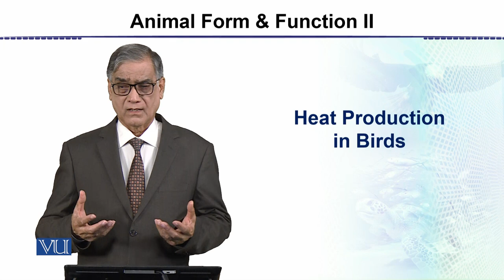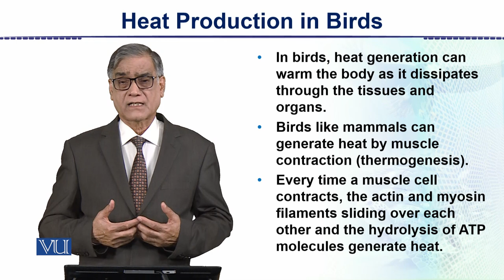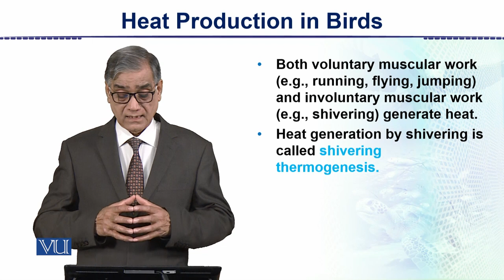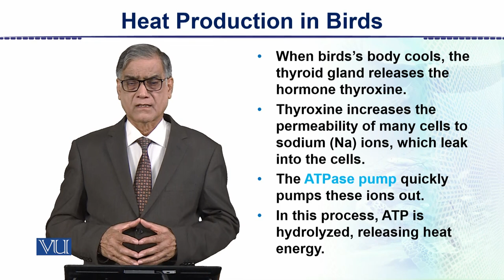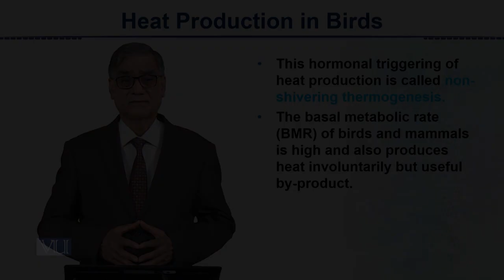Heat Production in Birds | Animal Form & Function 2 (Theory) | ZOO517T_Topic079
Topic079: Heat Production in Birds,
By Dr. Javed Iqbal